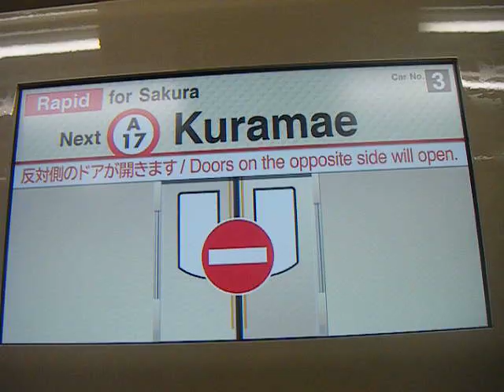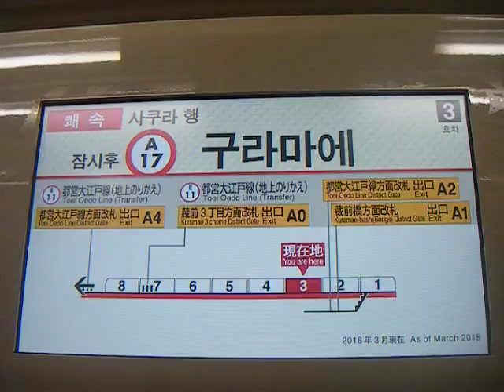都営地下鉄浅草線5500形 車内自動放送(浅草橋駅発車後)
都営地下鉄浅草線5500形の快速　佐倉行き　車内にて。